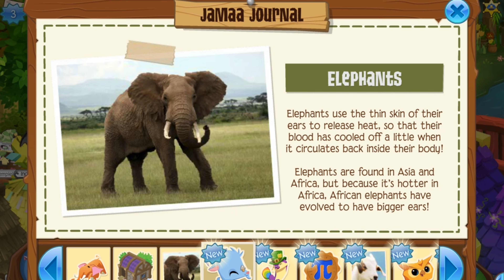LOOKING FOR ANIMALS AND A FREE SPIKED COLLAR?? -Animal Jam Classic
⭐️Open me⭐️

I had so much fun making this video! I hope you like it too!

This video is random so I’m sorry about that.. 😂

BASED ON COPPA LAWS, ANIMAL JAM IS A MIXED AUDIENCE BASED GAME. MY VIDEOS ARE AIMED FOR TEENS.